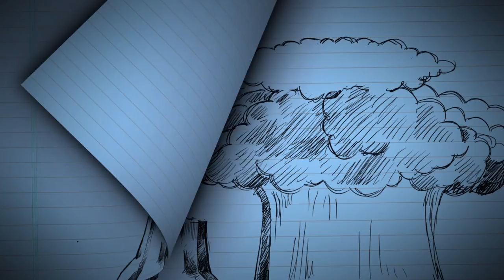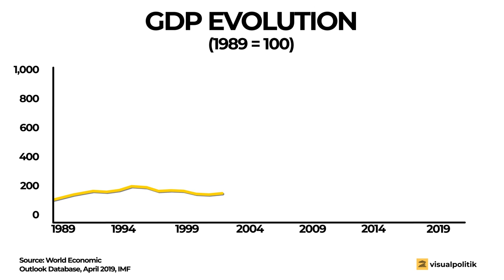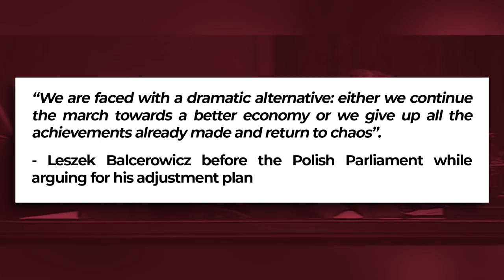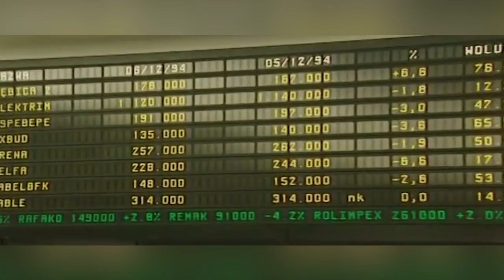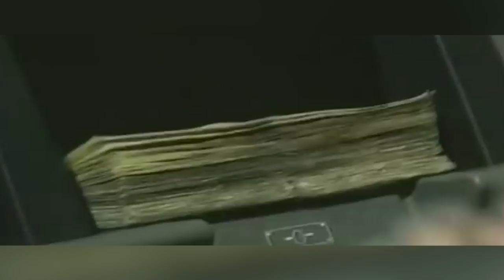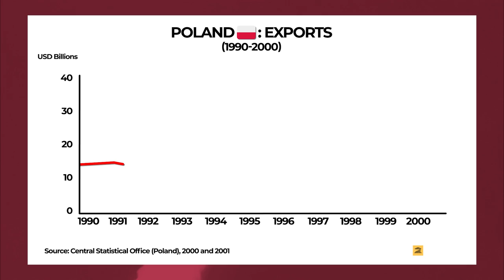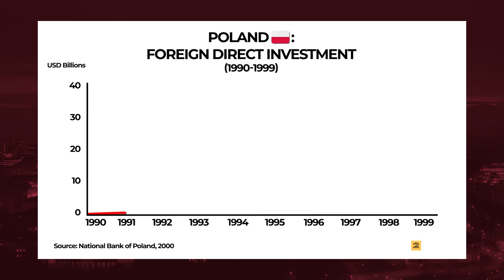POLAND: from COMMUNISM to CAPITALISM in just a few WEEKS - VisualPolitik EN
Poland is experiencing the best era in its history. Since 1989, when it became the first country in the world to completely abandon communism, Poland has experienced an economic miracle. Since then the size of its economy has increased eightfold and all indicators have improved almost miraculously.

In fact, 1991 was the last strictly bad year for the Polish economy until the arrival of the coronavirus. While there have been many ups and downs along the way in the rest of Europe, since 1992 the Polish economy has grown each and every year at an annual average of over 4%. And now the impact of COVID-19 is also being reduced.

However, in 1989 the situation in Poland was very different: at that time the lack of basic products was the norm, Poles had to stand in long and tedious queues to fill their pantries and the crisis the country was going through seemed eternal. Almost 45 years of Soviet rule had destroyed the Polish economy. But from 1989, everything changed and it changed very quickly. The question we investigate is, how did Poland manage to escape from communism? How did it go from being a practically bankrupt country to an economic shining light? In this video we tell you all the details about one of the most incredible political and economic transitions we have ever witnessed.